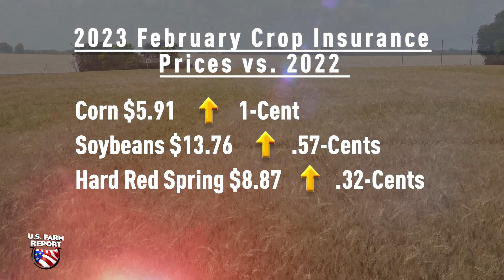Farm Journal Report: Spring Planting Prospects